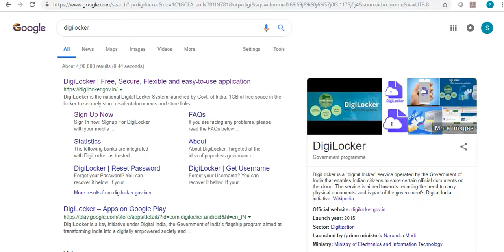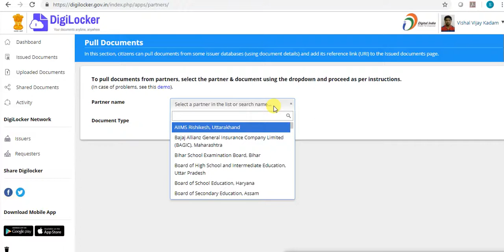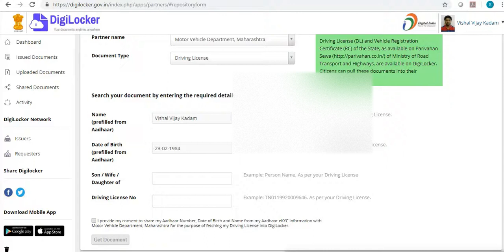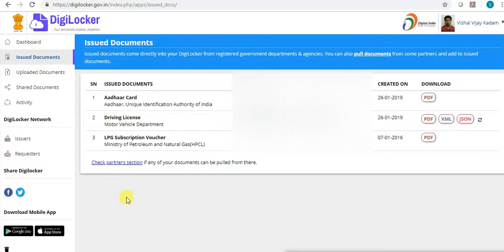Digilocker - no need to carry driving licence and other documents